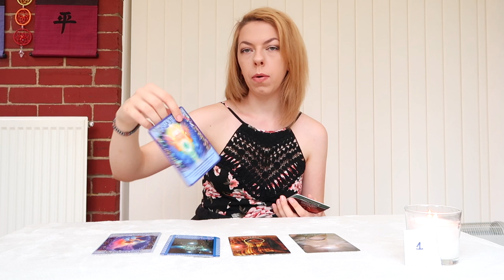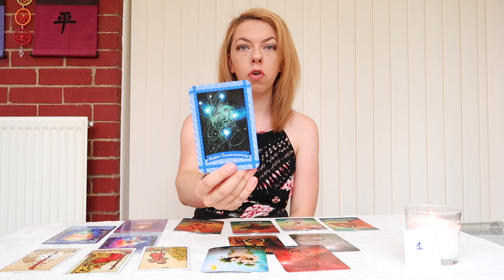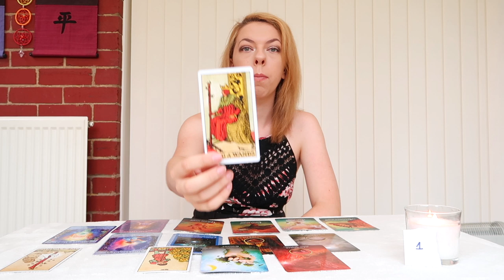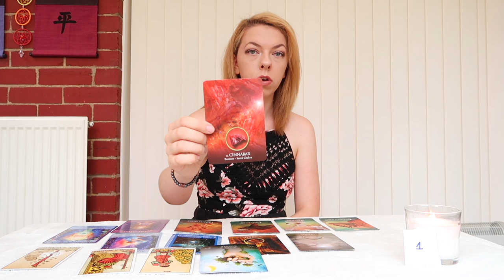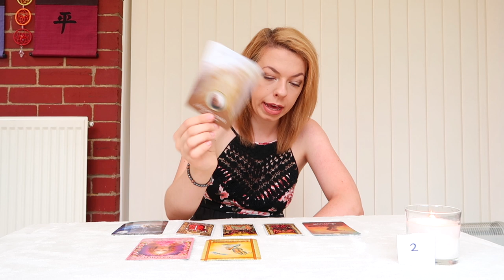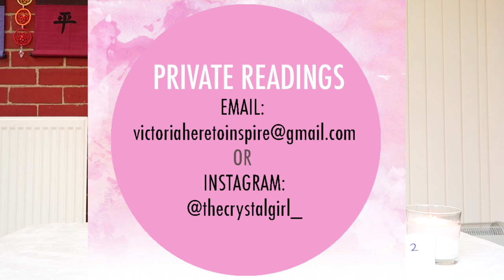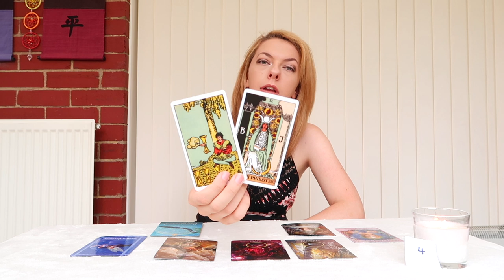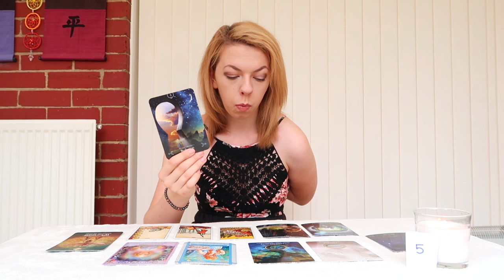⭐️🥰PICK A CARD🥰 ⭐️| NEXT MAJOR Life Change Coming For You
PICK A GROUP:
GROUP 1 - 0:32
GROUP 2 - 8:41
GROUP 3 - 13:41
GROUP 4 - 18:04
GROUP 5 - 23:12

- 30 Minutes

- 30 Minutes

1. How they feel about you
2. What they are going through
3. Your current relationship
4. Your future relationship.
5. Advice.

- 1 Hour and 15 Minutes

- 1 Hour and 15 Minutes